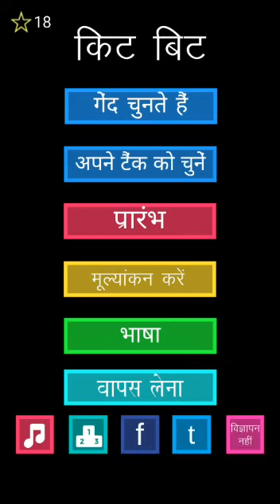kitbit demo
Yo!  Wassup?
Imagine you have 100s of balls in classic brick breaker. THIS IS IT !!!
Smash the neon tiles to dust with your powerful tank which fires like a MACHINE GUN! In this game - KITBIT! Destroy bricks as ever increasing balls bounce over your screen!
You have the option to play this game in English, German, French, Chinese and Hindi.

How to play:
In the game you own a battle tank and your battle tank has got the targets to destroy. Just pull the trigger by swiping the finger from the aim towards the tank and release.
Now  to blow the targets which are emerging from the top (in rectangle and triangle shapes) you need to hit the target several times. The count of hits required to blow the target is mentioned on every target. Don't worry you will keep on adding the balls during the game.
During the play you will also get the help of two catalysts, one is the red spring which emerges during  the play and it spreads all the balls which result in maximum hits on the targets and second is the electric current which activate with the touch of ball and hit all targets in a row.
During this game you will receive many stars which you can use to purchase different type of balls from the shop in the game. Collect the stars and unlock the new exciting balls from the store.
The game has multi colour user interface and attractive assets.
I am sure you will enjoy this game.